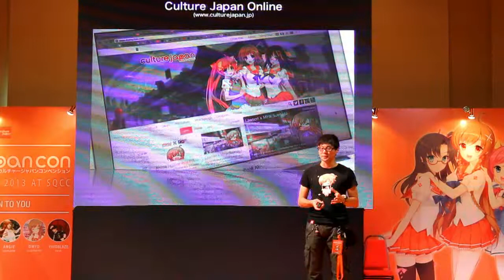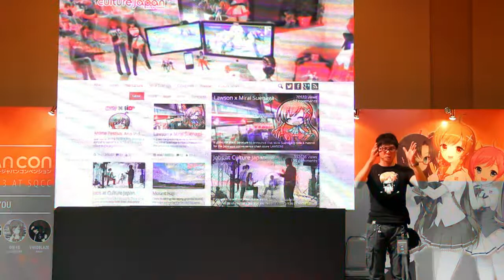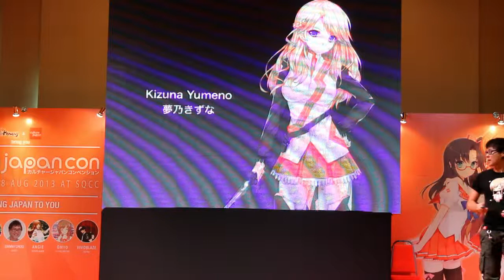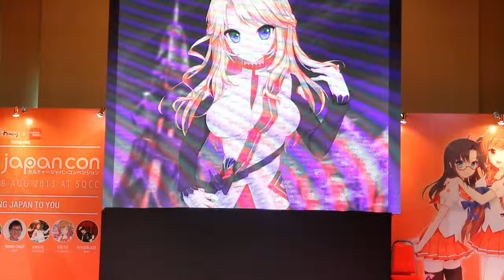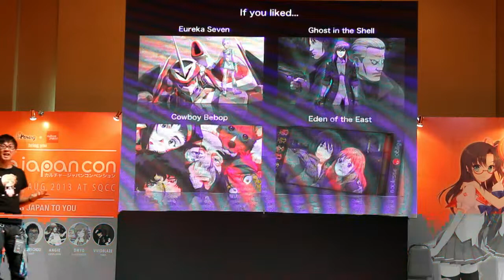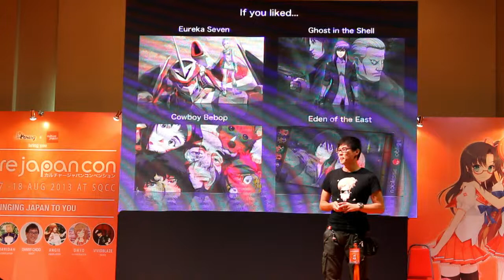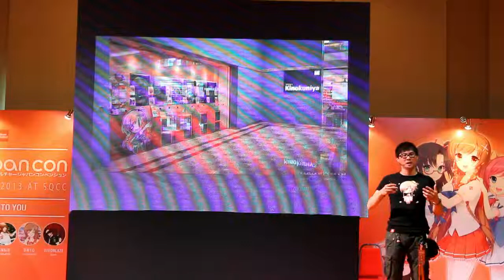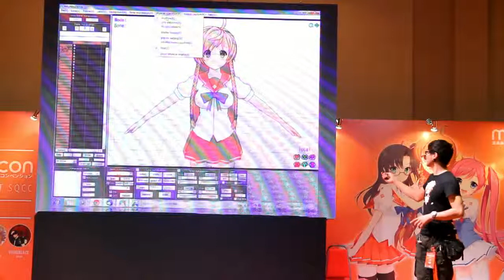Danny Choo Panel Part 2/5 Culture Japan Convention 2013